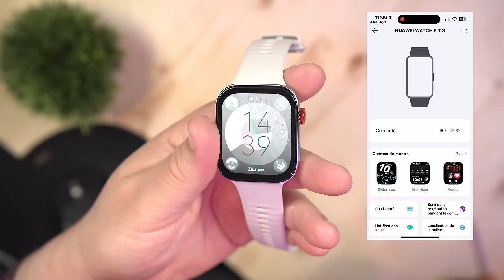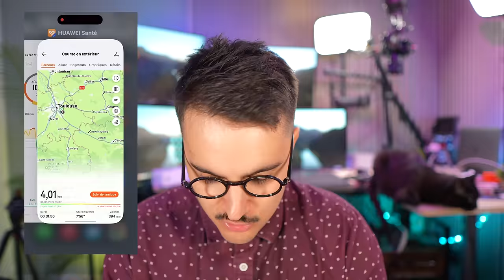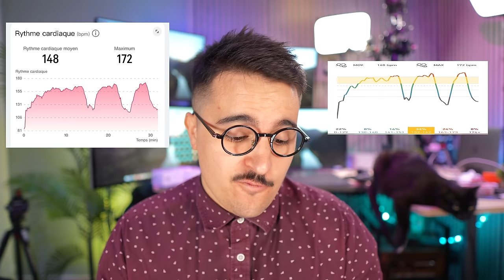HUAWEI WATCH FIT 3 : La fusion, parfaite entre design sport et technologie ! Prise en main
OFFRE DE LANCEMENT 159.99 € + FreeBuds SE 2 offerts jusqu’au 7 juillet

La huawei Watch fit 3 est la nouvelle montre connectée de Huawei. Elle vient d'être annoncé et présente un design soignée avec des fonctionnalités pour vous accompagner au quotidien !

POUR UNE AIDE DANS LE CHOIX DE VOTRE MONTRE CONNECTÉE :
Allez dans la rubrique "aide-montres" du discord :